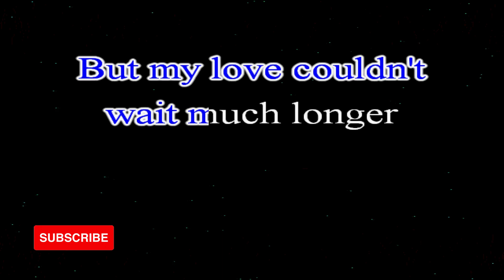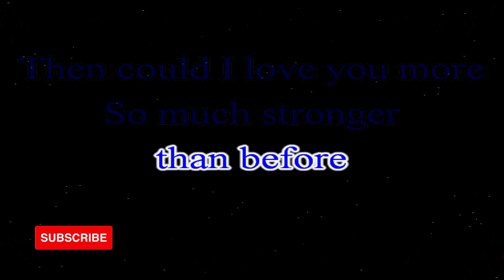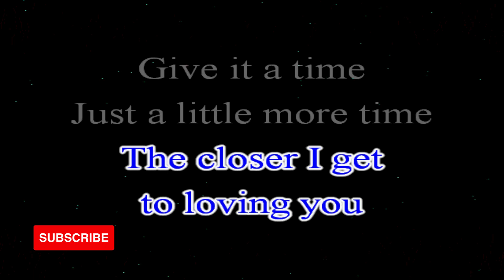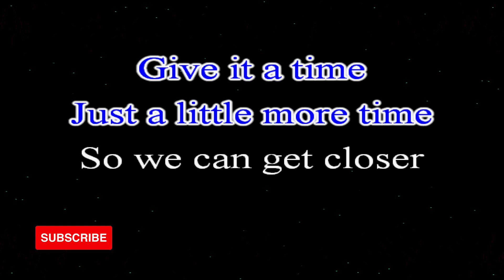Closer You and I KARAOKE by Gino Padilla 4K HD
Song: Closer You and I
Original Artist: Gino Padilla